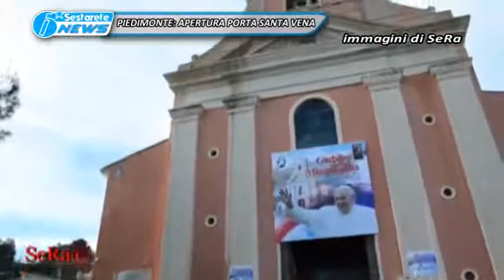PIEDIMONTE APERTURA PORTA SANTA VENA TG DELLO JONIO 14 12 2015